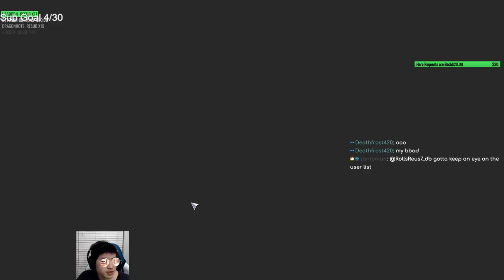ARAM BRAXIS OUTPOST - STACKING FALSTAD VS DOUBLE CHROMIE!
Grandmaster Storm League 2022. Watch Fan  live on Twitch --